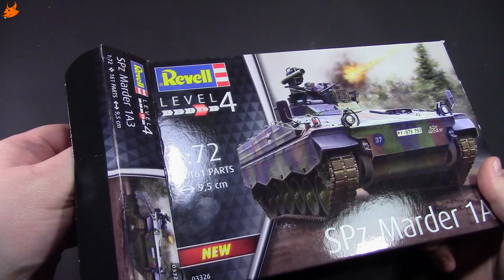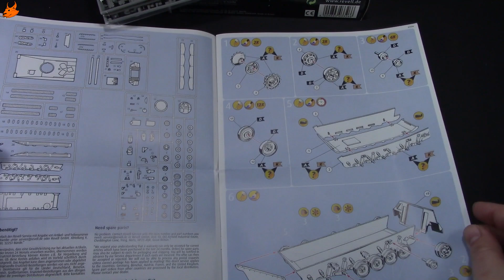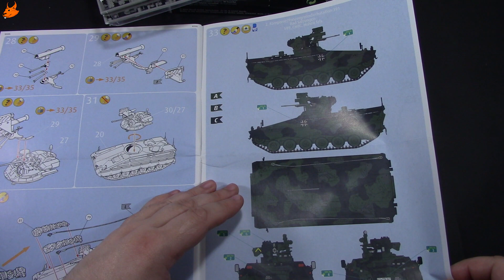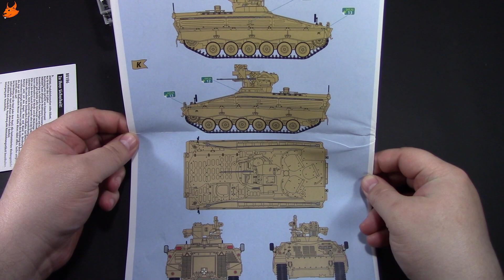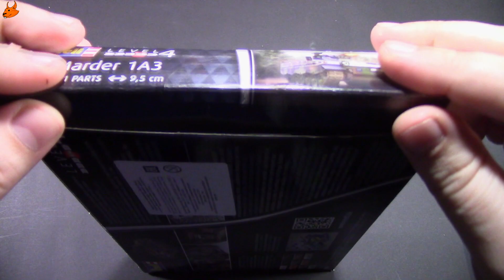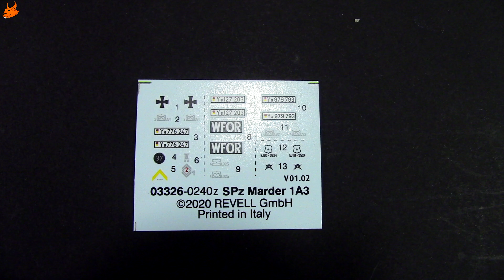Обзор,что в коробке Marder 1A3 Revell масштаб1/72